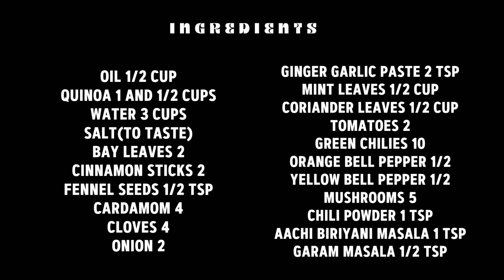QUINOA MUSHROOM BIRIYANI | VEGAN RECIPE | SOUTH INDIAN RECIPE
Vegan Recipe - Quinoa Mushroom Biriyani

Serving Suggestion: 4 Adults

Health Benefits of Quinoa:
Unlike most plant-based foods, quinoa is a complete protein, which means it contains all of the essential amino acids.
Amino acids are the building blocks of the proteins that make up your muscles, bones, skin, and blood.
The nine classified as "essential" must be obtained from food daily - your body cannot produce or store them - and quinoa provides all nine.

Quinoa is a good sources of:

 Folate
 Iron
 Thiamine
 Copper
 Magnesium
 Manganese
 Phosphorus
 Potassium
 Zinc

Nutrition value of a half-cup of cooked quinoa:

Calories: 111
Protein: 4 grams
Fat: 2 grams
Carbohydrates: 20 grams
Fiber: 3 grams
Sugar: 1 gram

This is a completely vegan dish with healthy quinoa in it. Lets see how to cook this yummy recipe.

Ingredients:

QUINOA 1 AND 1/2 CUPS
WATER 3 CUPS
SALT(TO TASTE)
CARDAMOM 4
CLOVES 4
ONION 2
TOMATOES 2
GREEN CHILIES 10
ORANGE BELL PEPPER 1/2
YELLOW BELL PEPPER 1/2
MUSHROOMS 5
CHILI POWDER 1 TSP
AACHI BIRIYANI MASALA 1 TSP

Preparation:

Boil 3 cups of water.
Add Bay leaves, cardamom and salt while the water is boiling.
Add 1 and 1/2 cups of washed Quinoa (Wash it at least 2 times to reduce the bitterness)
Cook it in high flames and covered for 12 min. Keep it aside.
In a hot pan, add 1/2 cup of coconut oil.
Once oil is hot, add Cinnamon sticks, cardamom and cloves.
Then add 2 finely chopped onion. Sauté for 2 min.
Add salt according to your taste and sauté for a while.
Add 2 tsp of Ginger Garlic Paste and sauté for 1 min.
Add 10 Green Chilies and sauté for a min.
Add chopped mint and coriander leaves and sauté for 2 min.
Add 2 finely chopped tomatoes and sauté for 5 min
Add diced Orange and Yellow Bell Peppers and 5 Mushrooms sliced well.
Sauté everything for 5 min.
Then add 1 tsp of Chili Powder, 1 tsp of Aachi Biriyani Masala and 1/2 tsp of garam masala.
Mix everything well for 5 min or until the raw smell of the spices is gone.
Add cooked Quinoa to this and give everything and good mix for 5 min.
Serve hot with Raita.